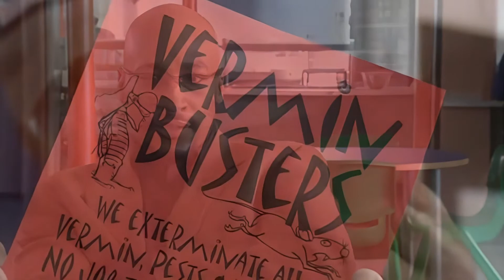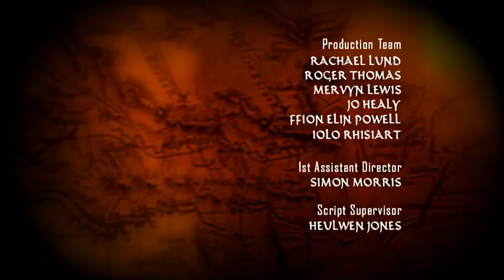Young Dracula S01E03 [Remastered]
Title: Mummy Returns

Description: Ingrid invites her mother to visit. Worried that Magda will hurt them again, Vlad persuades the Count to kick her out. She moves in with the Branagh's and devises a plan to marry the Count in order to claim the castle as her own.

Timestamps
00:00 Mummy Returns - Intro
00:16 Mummy Returns
27:48 Mummy Returns - Outro